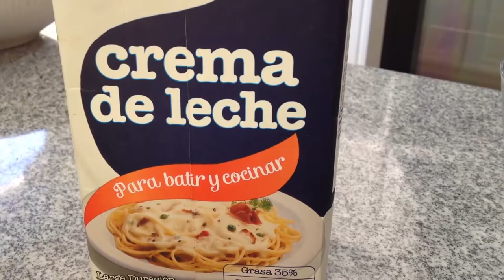Paletas de galleta Oreo decoradas para San Valentin - Cocinando con Pamela - Episodio 21